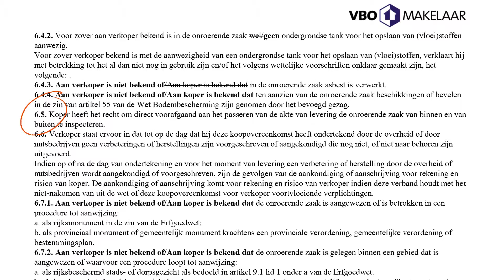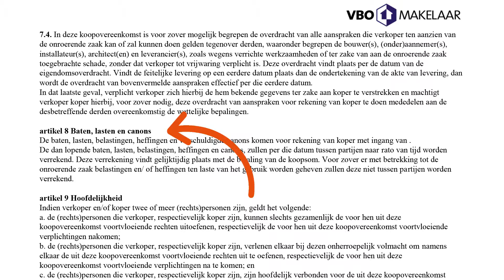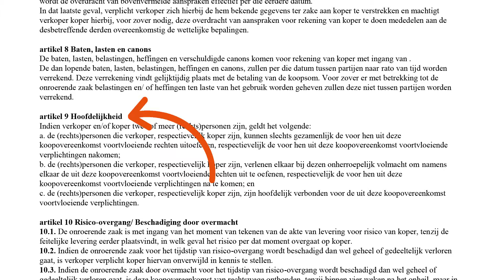MAARTENMakelaardij Drechtsteden - Koopakte DEEL 2